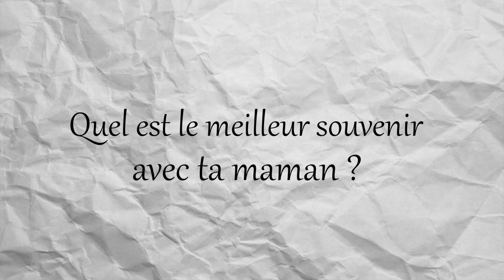La fête des mères de Marine Lorphelin - Talent Lab Paris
Pour célébrer la fête des mère, l'agence Talent Lab vous propose de découvrir les plus beaux souvenirs de nos ambassadrices. Marine Lorphelin, Miss France 2013 se livre à vous dans cette interview inédite !